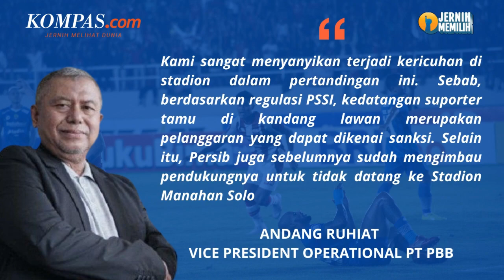Suporter Persis Vs Persib Ricuh, PT PBB Buka Suara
Vice President Operational PT Persib Bandung Bermartabat, Andang Ruhiat menyayangkan adanya kericuhan yang terjadi dalam laga Persis Solo melawan Persib Bandung pada Selasa (8/8/2023) di Stadion Manahan.

Kerusuhan terjadi pada pertengahan babak pertama tepatnya setelah Persib mencetak gol lewat aksi Ciro Alves. Bagaimana tanggapan Persib Bandung atas kerusuhan ini? Simak video berikut ini!

Penulis: Ervan Yudhi Triatmoko
Penulis naskah: Elisabeth Putri Mulia
Narator: Elisabeth Putri Mulia
Video editor: Elisabeth Putri Mulia
Produser: Mochamad Sadheli